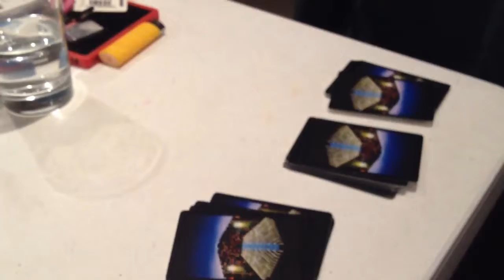BEST CARD TRICK IN THE WORLD - BET FOR €4,000,000-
Bobby the magnificent aka Flozzy Bear does The Best Card Trick In The World one night for a €4,000,000 bet in front of me and Annie May and I did not stop videoing, AMAZING.